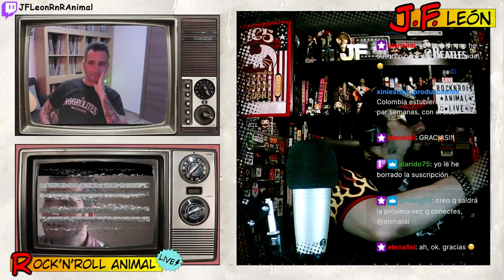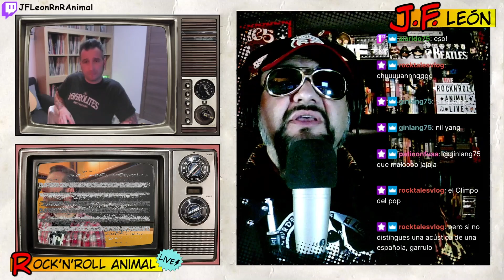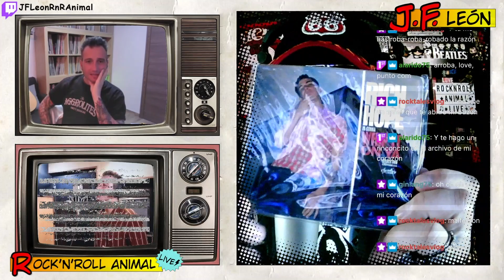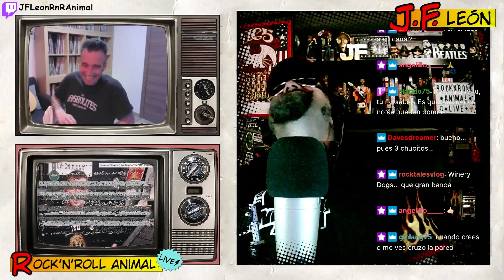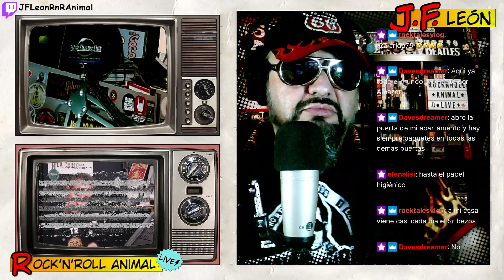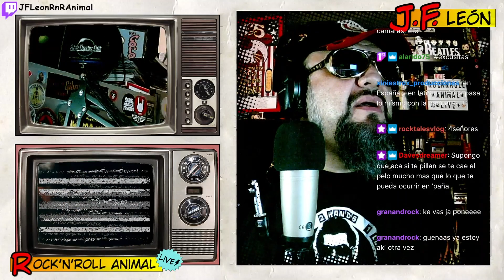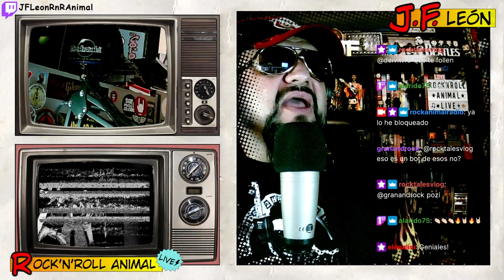Rock'n'Roll Animal Live 221019 Entrevista a Álvaro Escribano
El 19 de octubre de 2022 estuvimos charlando con Escribano, un jovenzuelo con talento que además tiene un canal de YouTube muy interesante y es un cachondo mental.

Os invitamos a disfrutar de nuestra charla...

Paz, amor y rock'n'roll.

JF

PD: Os esperamos en Twitch.tv/RockAnimalRadio (generalmente) los lunes a partir de las 19:00

PD2: Podéis apoyarnos con una suscripción a Twitch (gratuita si tienes Amazon Prime) o bien directamente en Patreon (Patreon.com/jfleon) o a través de PayPal , además así tendrás acceso a Top Ten, un podcast creado exclusivamente para mecenas y suscriptores... ¡GRACIAS!

encontrarás nuestra tienda virtual, con camisetas, totebags, mascarillas y demás mandangas.